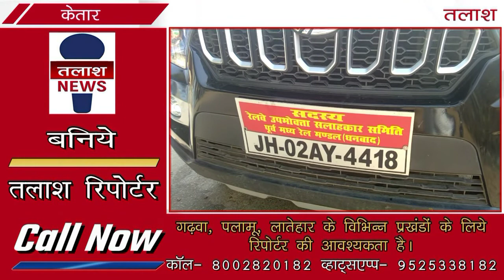Ketar । Garhwa । रेलवे बोर्ड सदस्य मूल्यचंद साह के आगमन पर जोरदार स्वागत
केतार । गढ़वा । केतार मूल्यचंद साह को आनेका परपस मां भगवती का दर्शन करने के बाद अपने समाज के लोगों से मिलेे और अपने समाज में जो अशिक्षा फैली हुई है। उसी को कैसे दूर किया जाय। उसी को ले कर मूलचंद साहू जी ने मां भगवती का दर्शन करने के बाद उन्होंने कहा कि मां भगवती से कामना करते हैं। कि कोरोना जैसे महामारी से हम सबों को जल्दी से निजात मिल सके। इस क्षेत्र के लोग शांति और सौहार्द का जिंदगी व्यतीत करें। साहू समाज मूंगा साह के अगुवाई में भवनाथपुर और केतार के सभी तीर्थ अस्थल पे उन्हें घुमाया गया उपस्थित भावी मुखिया प्रत्याशी  मूंगा साह, कामेश्वर महतो, सुरेंद्र गुप्ता, अनुप गुप्ता, मनोरंजन गुप्ता, दिनदयाल गुप्ता, मनीलाल गुप्ता, अनील कुमार, राम विजय साह, भरत साह, धमेन्द्र कुमार, आदि लोग उपस्थित थे।

Talash TV
Latest News
Breaking News
Current News
garhwa news
palamu news
latehar news